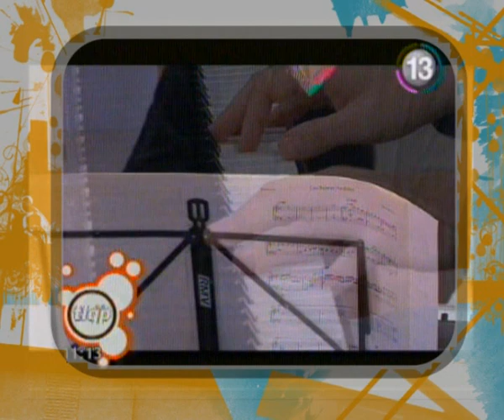LUCIANA TOURNE Y GABRIEL DE PEDRO en Todo lo que Pasa 22 06 12